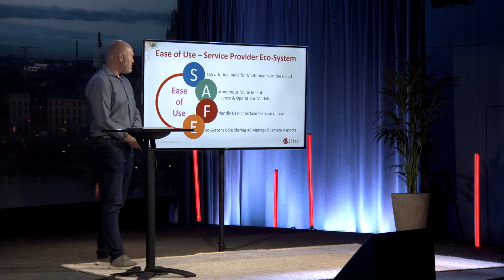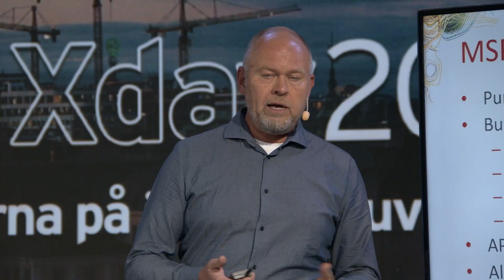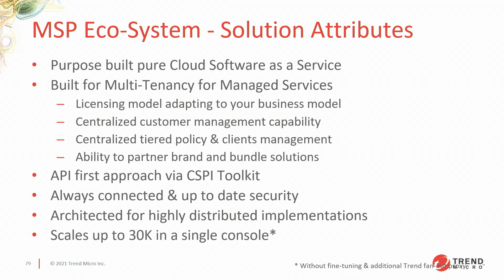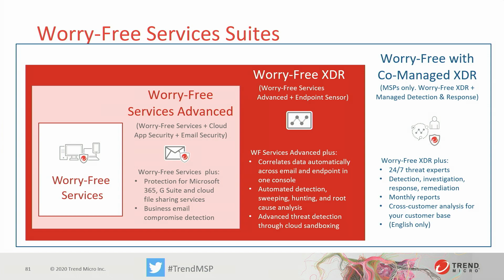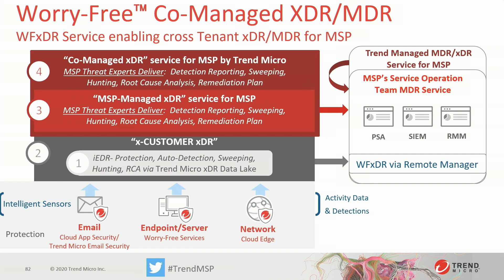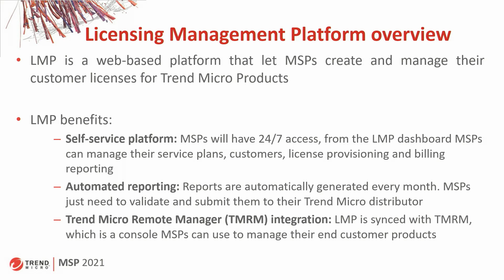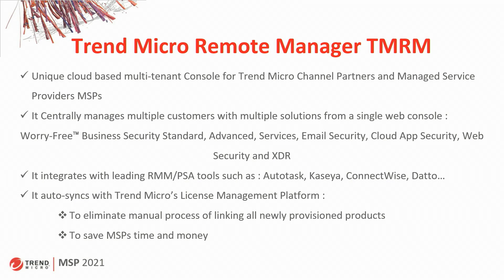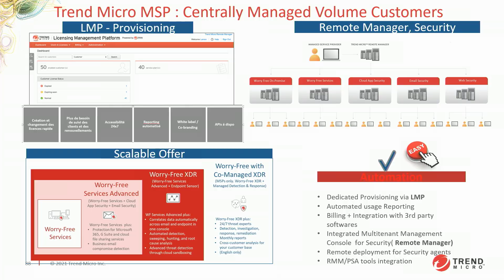Xday 2021 – partnersessionen med Lars Thorén (Avsnitt 13)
Xday 2021 – Lars Thorén Sales Engineer Trend Micro - MSP.

Trend Micro, en global cybersäkerhetsledare, arbetar för säkra det digitala informationsflödet. Med över 30 år i säkerhetsbranschen, global hotforskning och kontinuerligt fokus på innovation, skyddar vår cybersäkerhetsplattform hundratusentals organisationer och miljontals individer över moln, nätverk, enheter och slutpunkter.
För mer information om våra produkter och tjänster, besök oss på